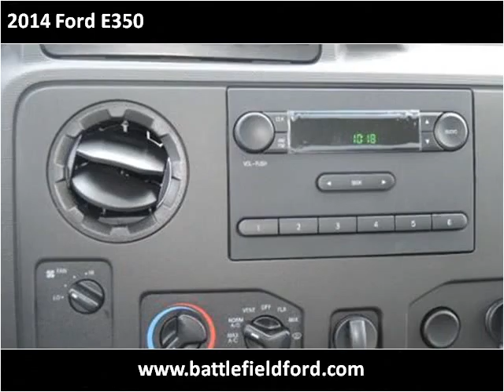2014 Ford E350 New Cars Manassas VA